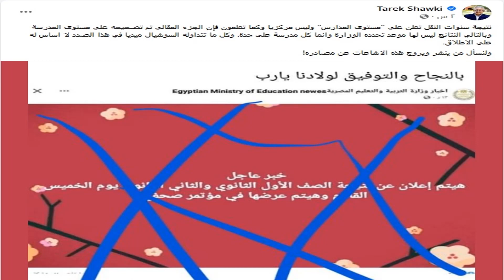نتيجة اولى وتانية ثانوي 2022 ||رسمياً || وزير التعليم يعتمد نتيجة اولى وتانية ثانوي 2022 بالمدارس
حيث يمكنكم التواصل معنا على صفحة الفيسبوك
يمكن متابعتي على تويتر
كما يمكن متابعتي على الانستغرام